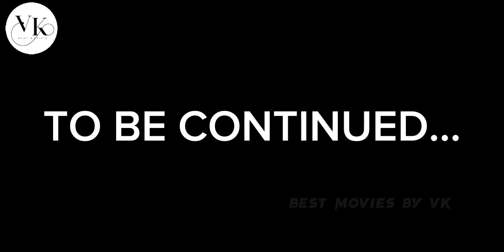முதல் தண்டனை பெட்டிக்குள் போகும் முதல் நபர் 🔮😞 | கதை தமிழில் | EPISODE 03 | RE-UPLOAD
I will remove the content immediately or we are ready to give the revenue that we made from the video. Because we are spending oceans of times to achieve our dreams. That’s includes many lives.